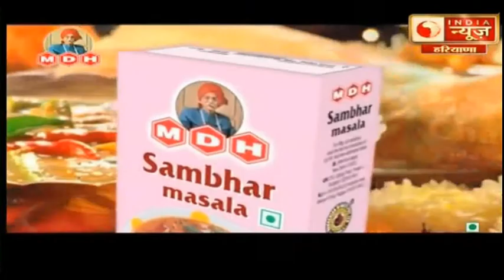हरियाणा चुनाव के लिए JJP और BSP का गठबंधन, दोनों ही पार्टी मिलकर लड़ेंगी चुनाव | Haryana News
haryana news,
dushyant chautala,
vidhan sabha election,
latest news,
political news,
haryana news hindi,
vidhan sabha election process in hindi,
haryana news latest today,
vidhan sabha election process

JJp और BSP गठबंधन,
JJP और BSP,
हरियाणा विधानसभा चुनाव,
हरियाणा में जेजेपी के साथ बसपा,